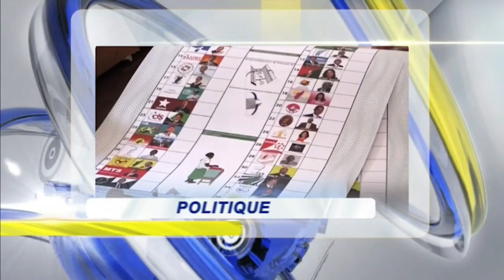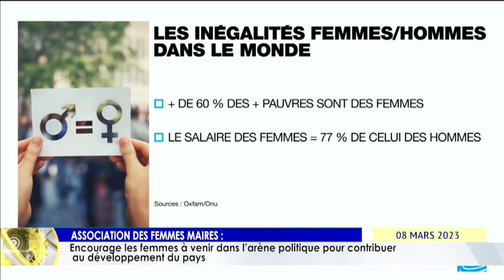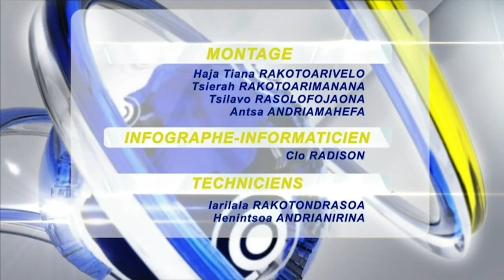LE JOURNAL DU 08 MARS 2023 BY TV PLUS MADAGASCAR